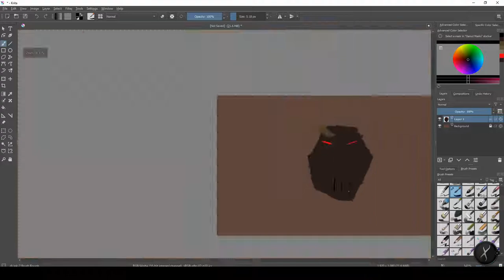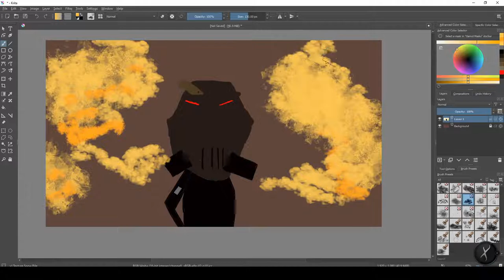Mortal Kombat 2021 Movie - Kabal Speed Painting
Movie: Mortal Kombat 2021
Program: Krita